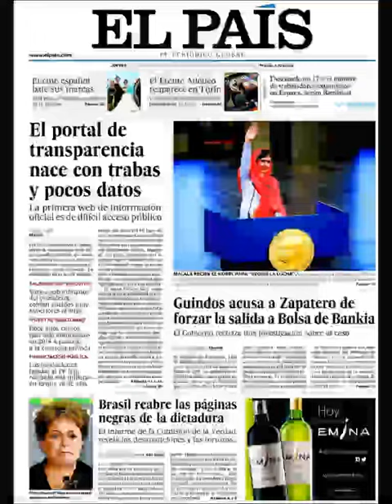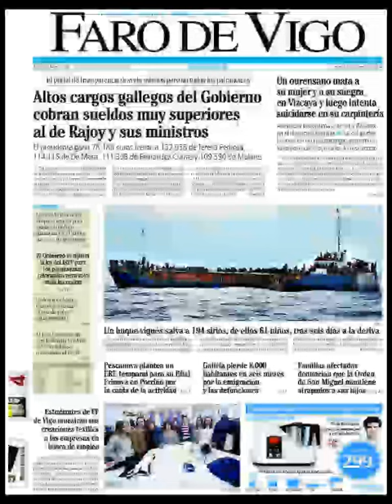Noticias 11 Diciembre de 2014 Principales Portadas Noticias Diarios Periódicos en España Spain News